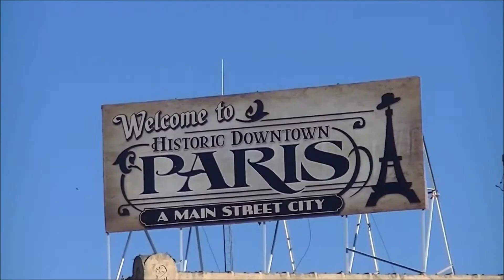In Paris Texas Commercial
In Paris Texas video commercial created by Chongo Feo Productions for InParisTexas.com